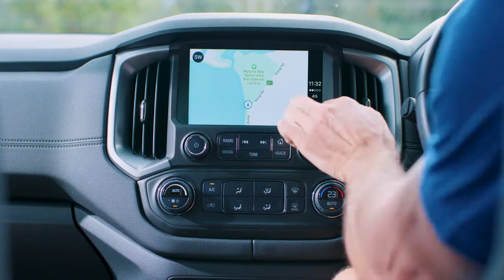Holden Trailblazer: Australian Survivor 2017